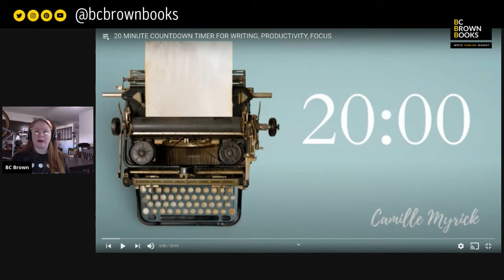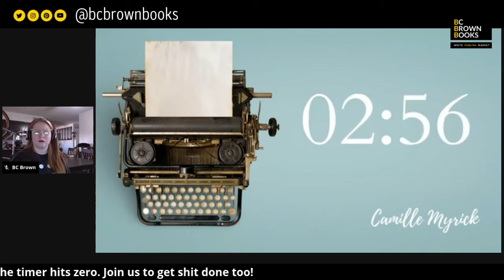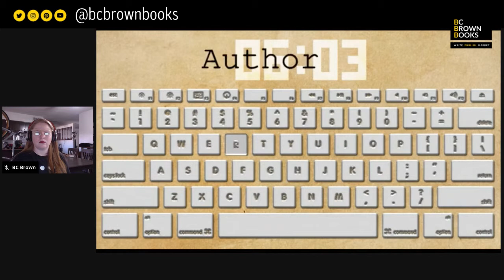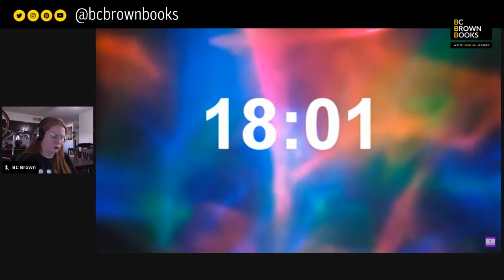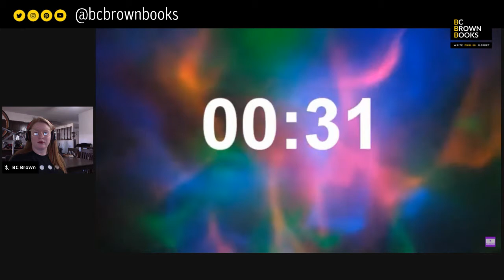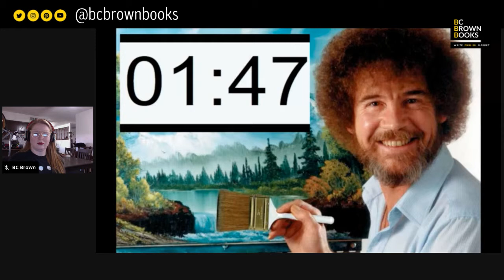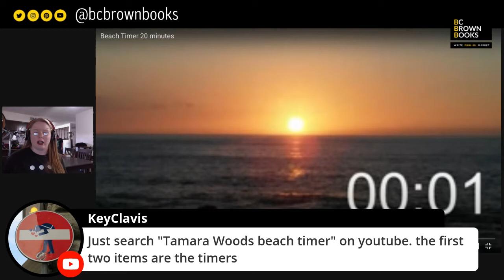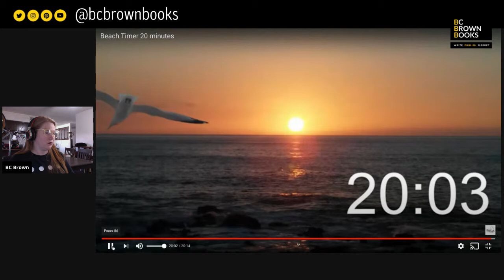Pop-Up Write-In & Author Chat 6/1/20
//Structure: 2 hours of writers in 15 or 20-minute increments performing live writing sprints and also chatting about the profession and life in general.

//CHECK OUT A TOUCH OF DARKNESS
Amazon US

MacBook Pro (Camera)
Wireless Bluetooth Earbuds
OnePlus 6T Cell Phone (Camera)
Selfie Ring Light Duo & UBeesize Upgraded LED Light
Google Home Nest Hub (lighting)